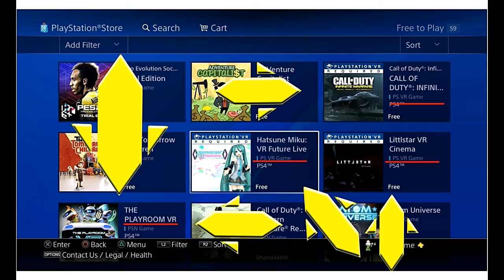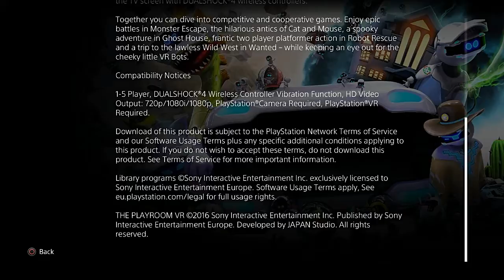Free Virtual Reality Games on Playstation 4, Playstation Plus, how to get free game, Playstation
Welcome Gamers to a Stush Life Gaming guide to getting FREE Virtual Reality Games on the PlayStation 4.

We hope you find this guide to Free VR Games on PlayStation 4 useful.

@empathystore on twitter